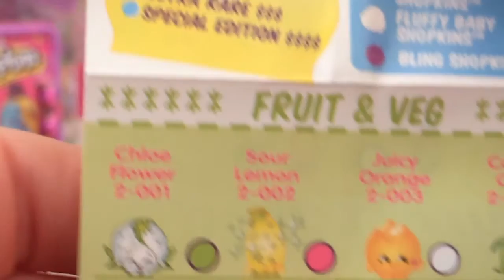Shopkins Season 2 Number 3. So cute.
Shopkins Season 2 unboxed. These are really cute. Love them to bits.

Surprise Joy Huevos Sorpresa Яиц С Сюрпризами